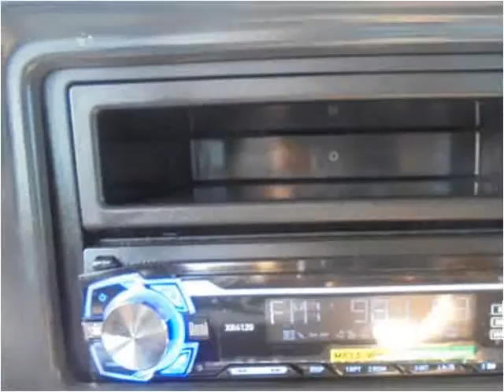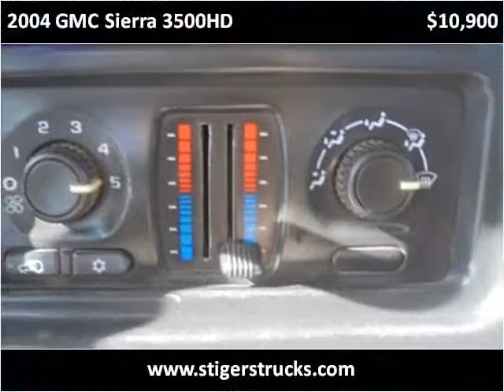2004 GMC Sierra 3500HD Used Cars Frankfort KY